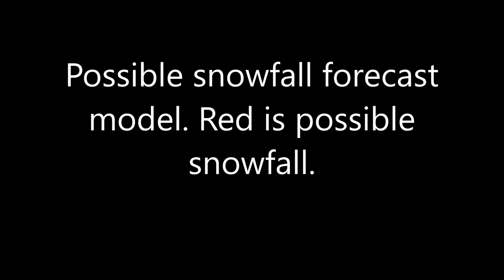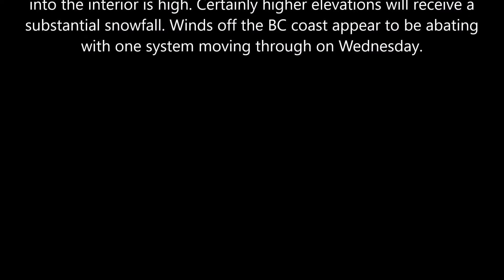20211122BCWX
22 Nov - 4 day precipitation and snowfall forecast models with wind indications for BC based on 22/1200Z GFS and WW3 data sets.